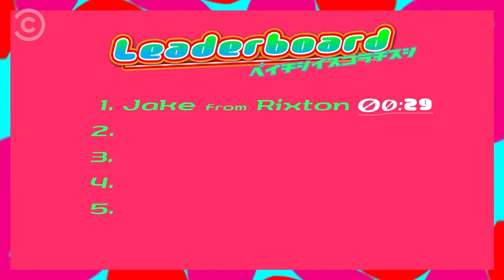Jake from Rixton takes on Ultra Puzzle Helmet challenge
Jake Roche from Rixton tries to guess the identity of a chocolate bar revolving above his head.